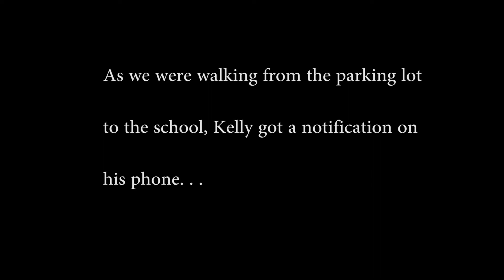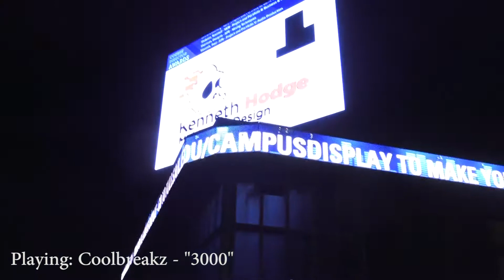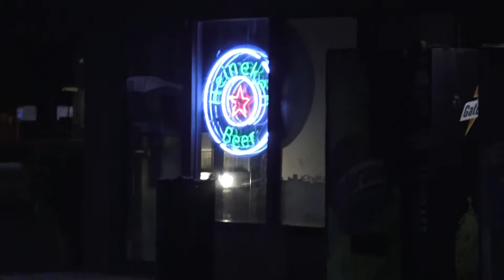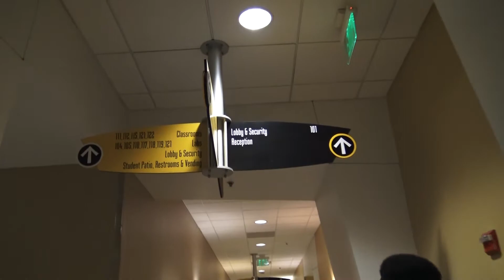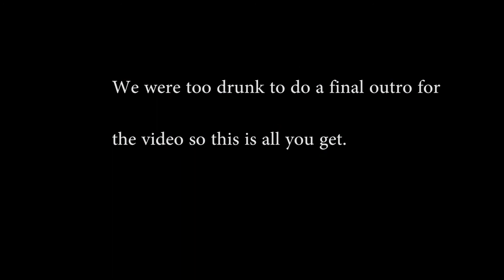Business Trip to Florida - with Kelly! (Kelly's face reveal)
I give you guys a lil tour of the college I'll be going to, while also having a blast with my old rommate Kelly! Whose true identity will be revealed O-O
If you think I deserve it, then you can leave me a lil' tip down here!